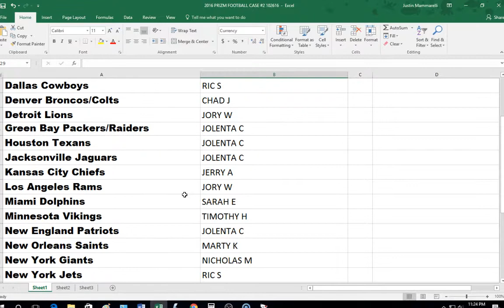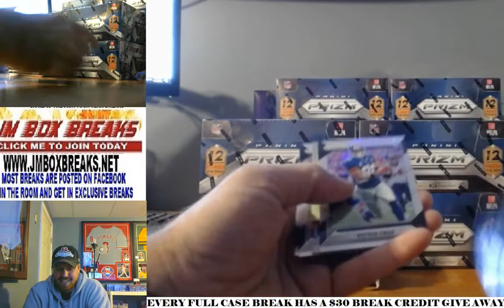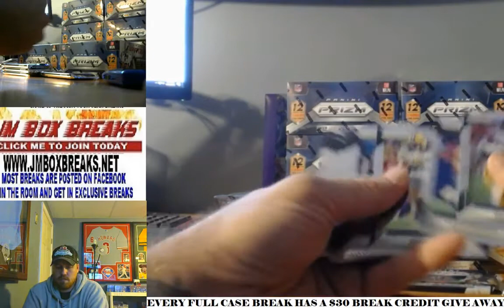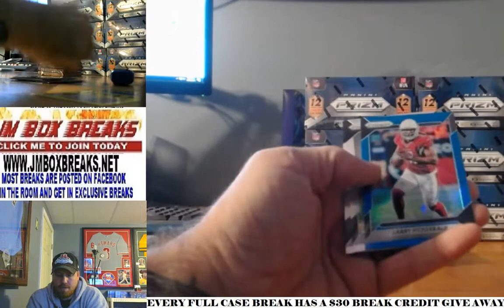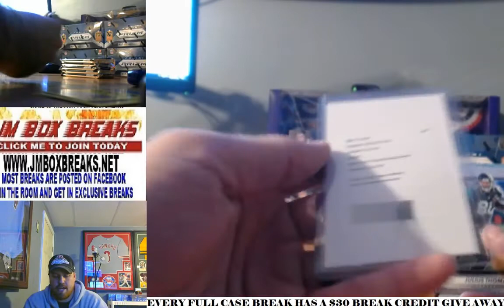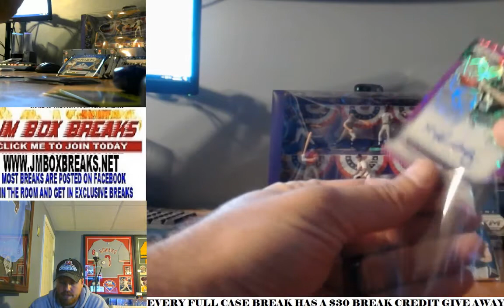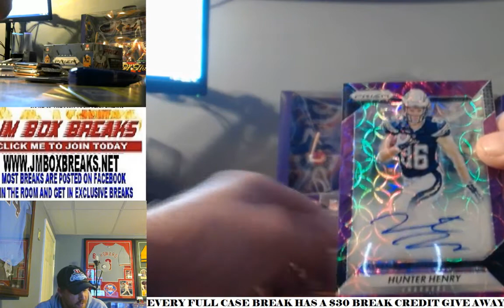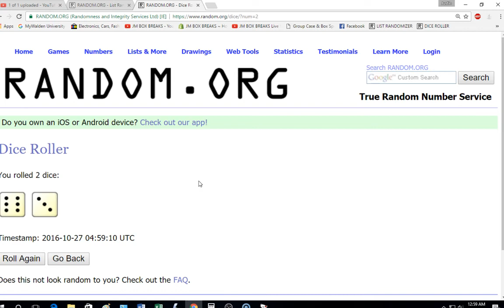2016 PRIZM FOOTBALL PYT CASE BREAK #2 10/26/16 --VERY NICE